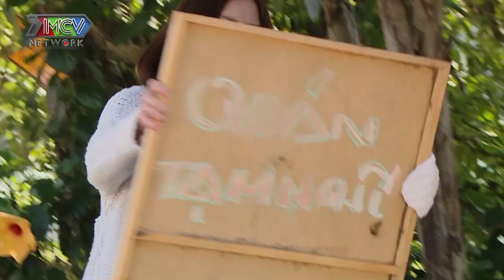[SIÊU PHẨM] Ba có phải Gangster | TẬP 8 | Full HD | FILM 2021 | MNET FILM